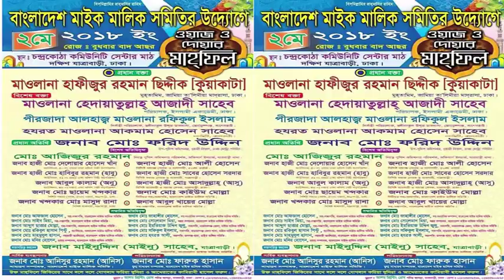জাহান্নামের আগুনের মানে কি? । জাহান্নাম কি? | 02-05-2018 | New Waz | Hafizur Rahman Siddik Kuakata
যাত্রাবাড়ী মাহফিল করে কাপিয়ে দিলেন যে বক্তা | 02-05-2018 | New Waz | Hafizur Rahman Siddik Kuakata |